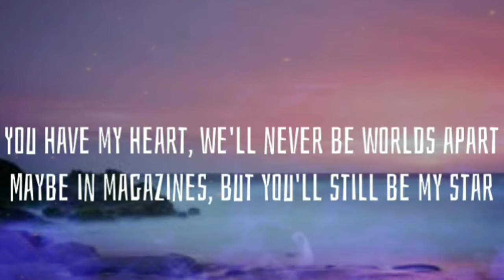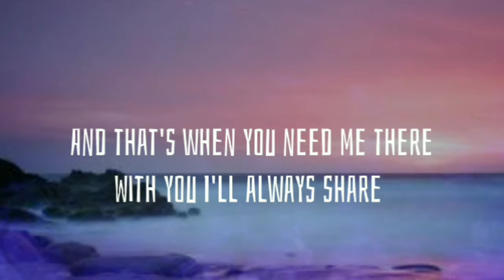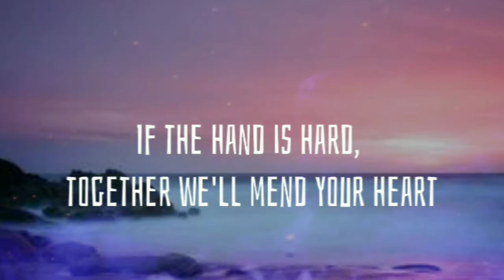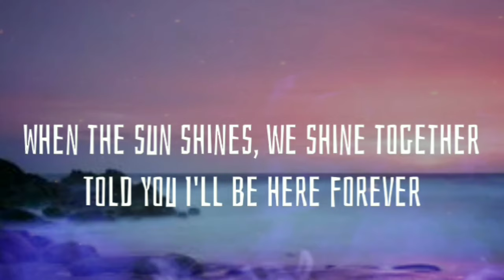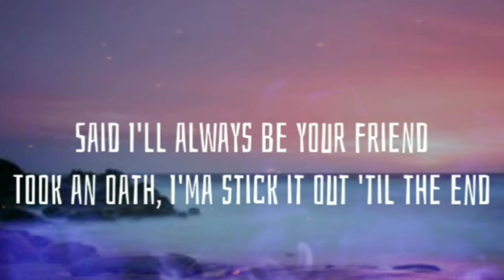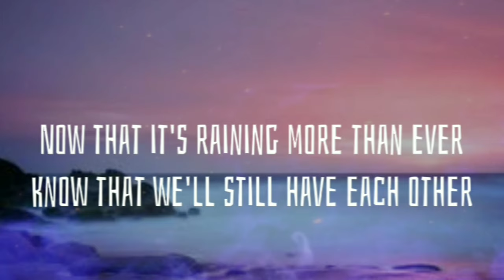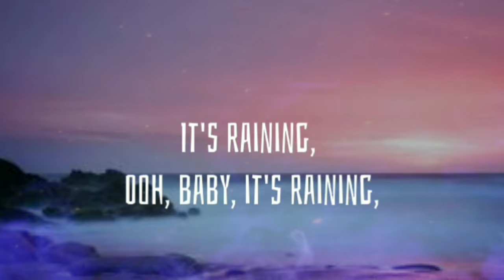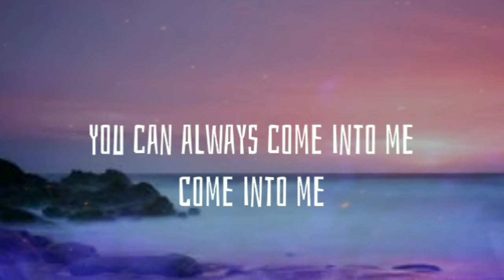Rihanna - Umbrella ( Lyrics )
👉Follow • Rihanna •
Get Rihanna’s eight studio album ANTI now:

Umbrella - Lyrics

Because

Because

Because

Source: LyricFind

Songwriters: Christopher A. Stewart / Shawn C. Carter / Terius Youngdell Nash / Thaddis Laphonia Harrell

Show less

Listen ad-free with YouTube Premium
Song
Umbrella
Artist
Rihanna
UMG (on behalf of Def Jam Recordings); CMRRA, ASCAP, LatinAutor - SonyATV, SOLAR Music Rights Management, LatinAutor - PeerMusic, Peermusic, AdRev Publishing, LatinAutor - Warner Chappell, LatinAutorPerf, PEDL, UNIAO BRASILEIRA DE EDITORAS DE MUSICA - UBEM, Warner Chappell, Sony ATV Publishing, and 16 Music Rights Societies